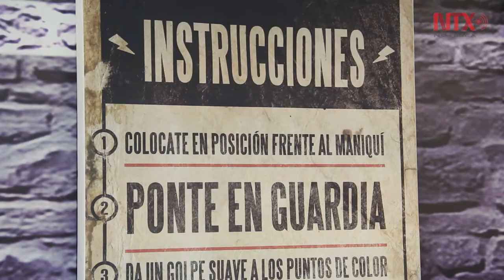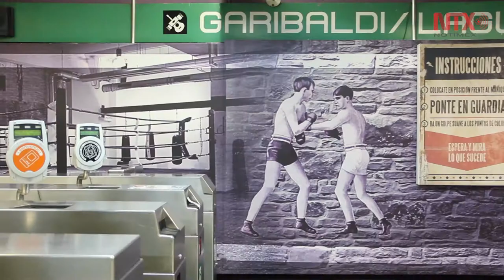Ídolos del boxeo mexicano en la estación Garibaldi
Diversos artículos y murales de 47 figuras del boxeo mexicano engalanan la estación Garibaldi de la Línea 8 del Sistema de Transporte Colectivo de la CDMX